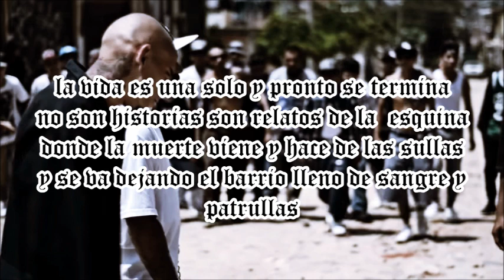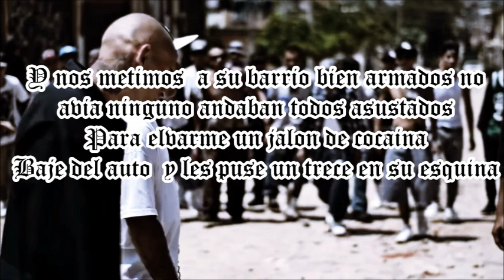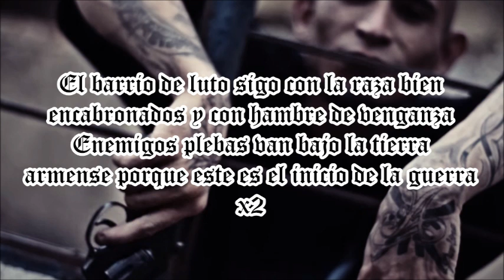TREN LOKOTE EL INICIO DE LA GUERRA LETRA